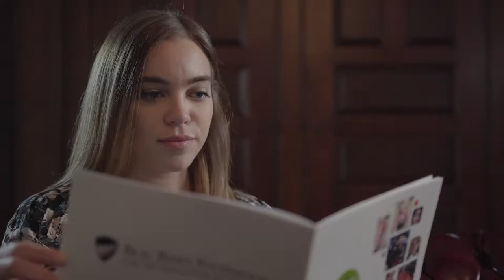Delaware Law Dean Rodney Smolla on first generation law students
Delaware Law